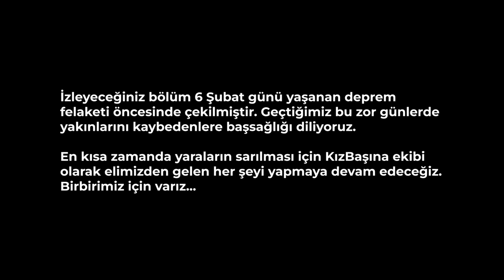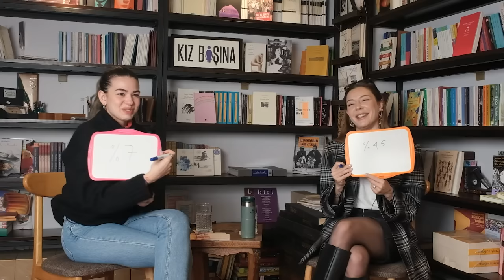Ege Kökenli ile Konuşsak Mı? | 1 erkeğin peşinden koşan 2 kadın senaryolarından çok sıkıldım!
KızBaşına’nın yeni YouTube programı “Konuşsak Mı?”ya hepiniz hoşgeldiniz! Türkü Ata’nın sunumu ve birbirinden mükemmel konuklarla toplumsal tabuları, ayıpları konuşarak yıkarken bir yandan da onların hayatlarını, kariyerlerini, yaşadıklarını öğrenceğiz.

Bu bölümde konuğumuz Ege Kökenli. Çocukluğundan beri oyuncu, şimdilerde aynı zamanda influencer olan Ege’yle çocukluğunu, oyunculuk sektörünü, sosyal medyayı ve çok daha fazlasını konuştuk.

Herkese iyi seyirler, kendinize çok iyi bakın ❤️

Konuşsak Mı? Ekibi Başvuru Formu

0:00 Açılış konuşması
0:55 Giriş
1:43: 2 Dakikada 2 Hafta
3:09 Ege Kökenli ile Konuşsak Mı?
13:24 Abartma Tozu
16:36 Koyu Sohbet
32:12 Kapanış